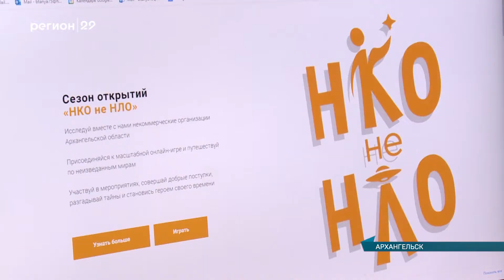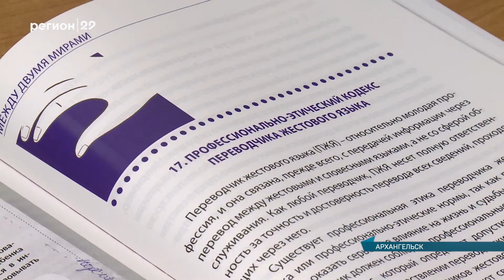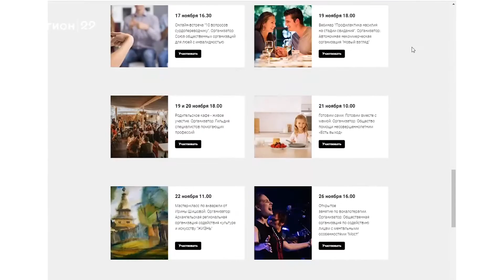18.11.2020 Северян познакомят с деятельностью НКО